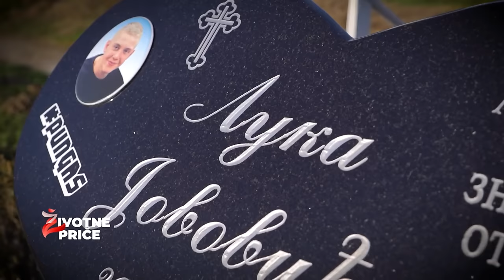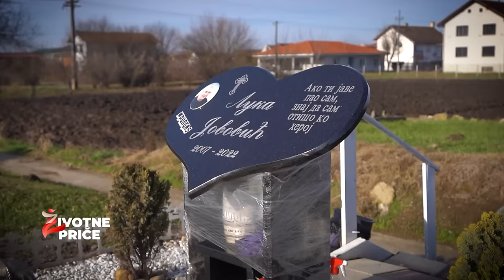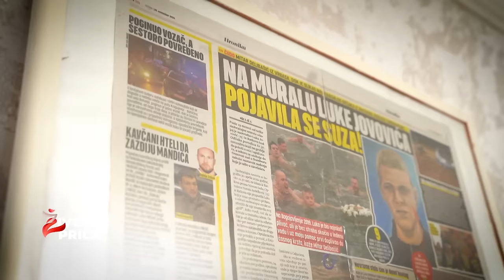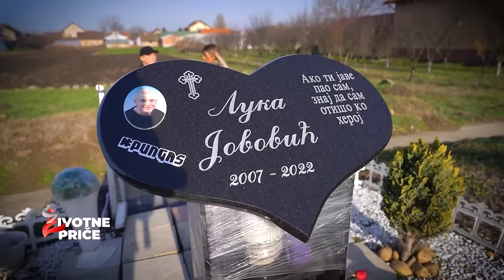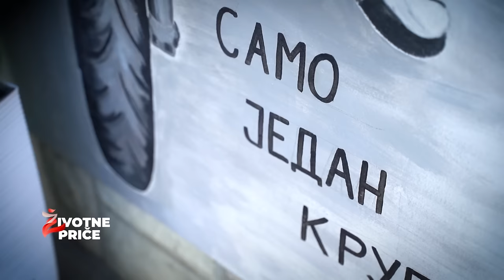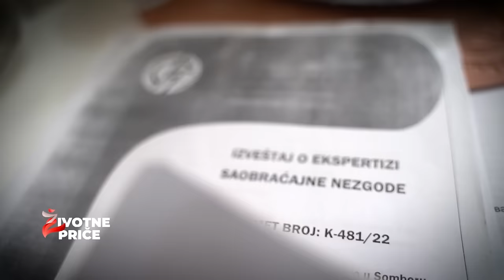"UBILA MI JE SINA I POBEGLA!" Luka Jovovic je bio dete andjeo. - Zivotne price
Facebook: Životne Priče BN TV

"Životne priče" je emisija koja se emituje na BN TV. U njoj će biti predstavljene sve priče ljudi koji svoju životnu priču žele da podele sa nama. Zato ne oklevajte već se prijavite da ispričamo i drugima šta znamo, umemo, šta nam se neobično dogodilo itd.